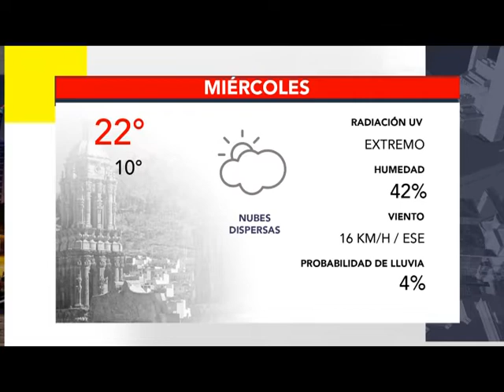BUMPER CLIMA 10 AGOSTO